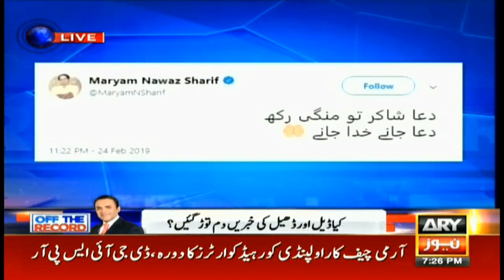Nawaz Sharif to now get treated in Pakistan after bail rejection